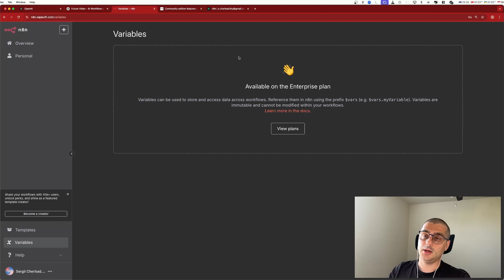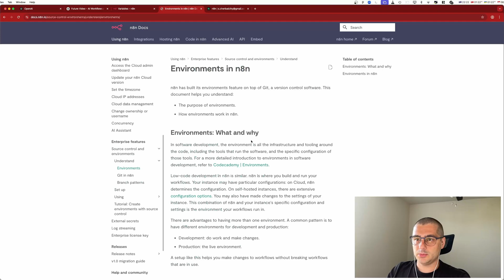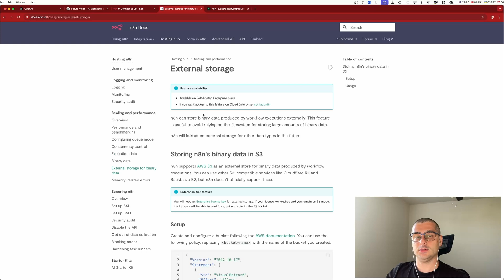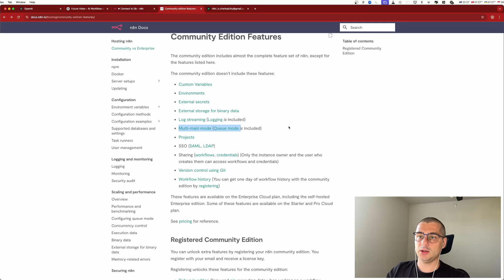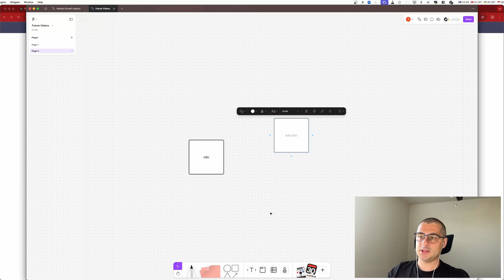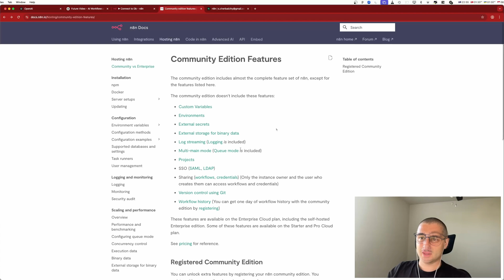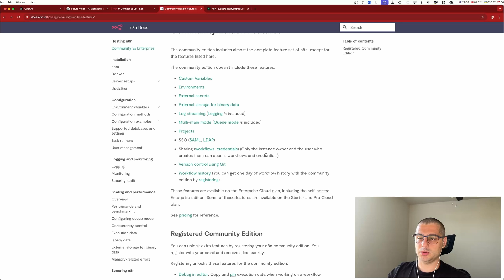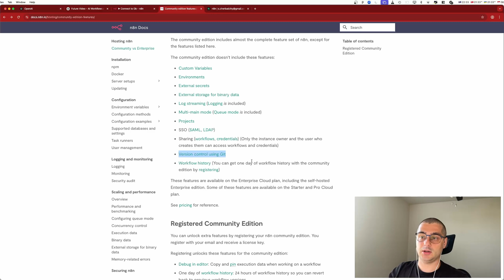n8n Cloud vs Self-Host: Вся правда и скрытые выгоды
🚀 Выбираете между n8n Cloud и Self-Hosted? Это видео поможет вам принять правильное решение на основе реальных сценариев, фич и ограничений!

Мы сравним:
• Частные и глобальные переменные
• Environments и интеграцию с Git
• Внешние секреты и хранилища (S3 и другие)
• Логирование и стриминг логов для production
• Queue Mode (режим очередей) и Multi-main
• Проекты
• История workflows

🚀 Это must-watch для разработчиков, DevOps-специалистов и команд, внедряющих автоматизацию процессов с n8n.

📌 Таймкоды:
00:00 — Введение и цель видео
00:23 — Переменные (глобальные и частные)
01:00 — Переменные окружения (Environment)
01:55 — Внешние секреты
02:48 — Внешние хранилища (например, S3)
03:20 — Внешний стриминг логов (Log Streaming)
04:28 — Режим Multi-main (масштабирование процессов)
06:40 — Проекты (Projects) и изоляция
07:21 — Единая авторизация (SSO)
07:38 — Шаринг: workflows и credentials
07:59 — Контроль версий с помощью Git
08:14 — История выполнения Workflow (ограничения и хранение)
08:55 — Заключение и выводы